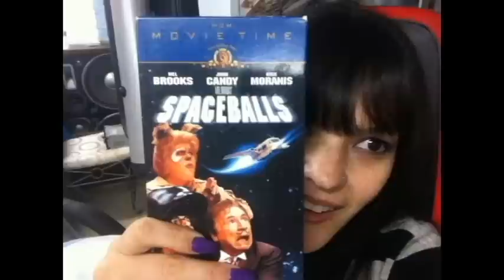Show&Tell.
Do you remember what the first thing you took to school for show and tell was? I bet no one in your class shared this!